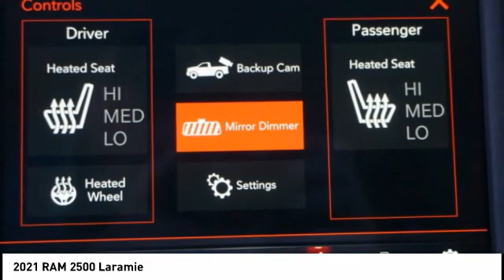2021 RAM 2500 Winston-Salem NC T3430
2021 RAM 2500 Laramie

Thank you for viewing this brand new 2021 Ram 2500 Laramie 4x4 Crew Cab 64 Box offered in Bright White Clearcoat with the Lt Frost Beige/Mountain interior! This 2500 comes well-equipped with the following options: Backup Camera, Park Assist, Security System, Tire Pressure Monitor, Daytime Running Lights, Fog Lamps, LED Headlights, Bluetooth, Premium Sound System, SiriusXM, Leather Seating, Power Driver Seat, Power Passenger Seat, Heated Front Seats, Heated Steering Wheel, Leather Steering Wheel, Adjustable Pedals, Climate Control, Keyless Entry, Keyless Start, Remote Start, Aluminum Wheels, Tow Package, 3.73 Axle Ratio, Four Wheel Drive, Intercooled Turbo Diesel I-6 6.7 L/408 Engine, 6-Speed Automatic w/OD Transmission and much more! As a courtesy, North Point provides 2 Years Free Service Loaners, Free Tire Nitrogen, Free Roadside Assistance, Free Shuttle Service, and Free Fuel at Delivery! And with North Points attractive lease and finance offers, driving a new 2500 has never been easier! North Point believes you deserve an exceptional Ram 2500 purchase experience! Get it from a dealer who truly cares by visiting North Point Chrysler Dodge Fiat Jeep Ram at 7726 North Point BLVD, Winston-Salem, NC 27106. The Showroom Hours are 9am-7pm Monday-Friday, 9am-6pm Saturdays, and Closed Sundays.